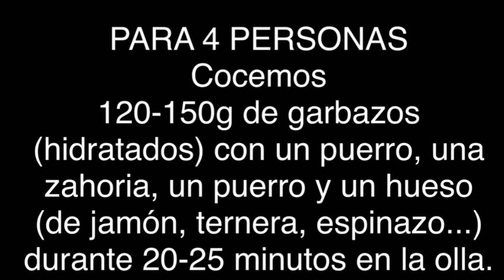CUSCÚS con VERDURAS y POLLO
Cuscús a mi manera...
Cocer los garbanzos en olla a presión 25 min.
150g de garbanzos en remojo 8h en agua caliente
1 puerro
1 zanahoria
1 hueso de jamón, ternera, espinazo...
200g de cous cous
Se cocina según instrucciones del fabricante.
Para acompañar: Cocer en olla 10 minutos:
1/2 cebolla
3 contramuslos deshuesados o 2 medias pechugas de pollo
2 zanahorias
1 calabacín
2 patatas
1 trozo de calabaza
sal, azafrán, colorante, comino en polvo, jengibre, cúrcuma y pimienta.